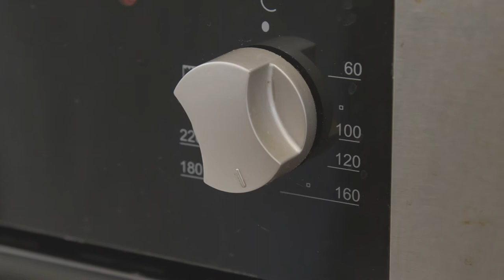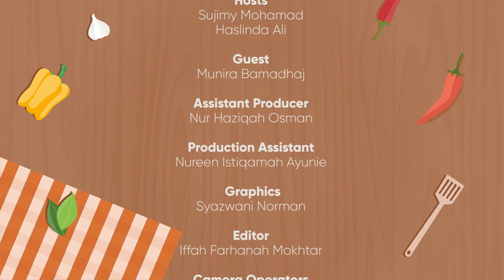Serawa Durian, Fruit Pastry Cake & Custard Sauce, Halal Gyoza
Siapa suka Serawa Durian? Kelentang Kelentung akan kongsi resepi orang lama ini. Bersama tetamu Munira Bamadhaj , kami akan sediakan resepi-resepi ini:
1. Serawa Durian (resepi Ibu Haslinda Ali )
2. Fruit Pastry Cake & Custard Sauce (resepi Munira daripada Glazed)
3. Halal Gyoza (resepi seribu tahun daripada negeri Cina)

Jangan lupa bersama kami Ahad, 11:00 pagi (waktu siaran pilihan ramai).

A production of ScreenBox Pte Ltd

FB: FITFAB.SG I IG: @FITFAB